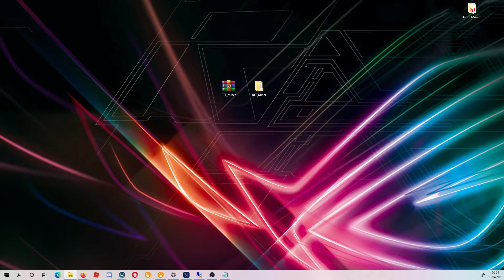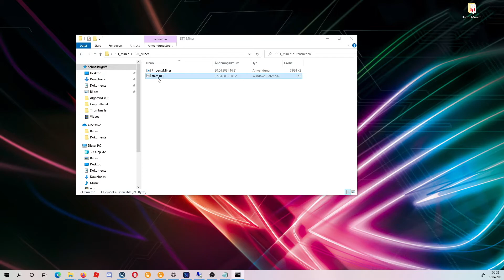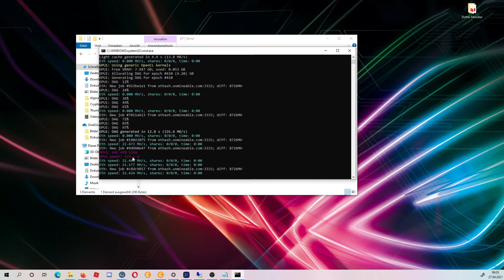Wie geht BitTorrent (BTT) Mining in 2021 🚀🚀 [3 min tutorial] | How to mine | english subtitle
Hier erfahrt Ihr kurz und knapp wie ihr mit eurer Grafikkarte ganz nebenbei noch BitTorrentToken (BTT) Mining betreiben könnt !

Ich nutze die Grafikkarte Radeon RX570 mit 8 GB Grafikspeicher.

Wenn ihr Fragen habt oder Wünsche / Anregungen denn kommentiert einfach und erhaltet innerhalb von maximal 24 Stunden eine Reaktion auf eure Frage.

Viel Spass beim verdienen und sammeln von BTT !